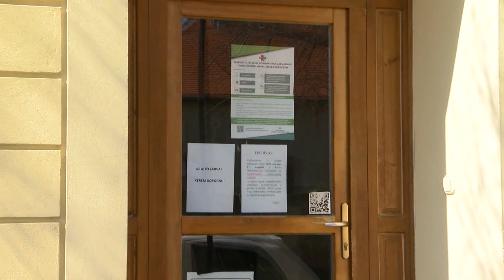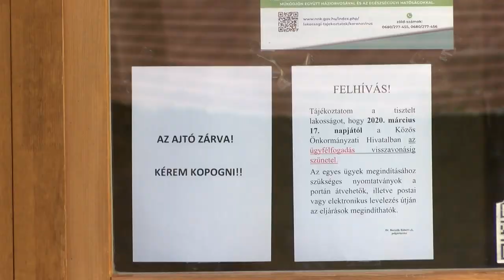Cikádor - bátaszéki magazin 20200330